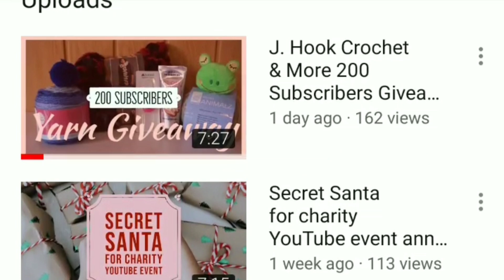Secret Santa For Charity - Secret Santa Gift Exchange w/ YouTube Crafters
It the season of giving. I am lucky to participate in The YouTube Secret Santa for Charity put together by J Hook Crochet.